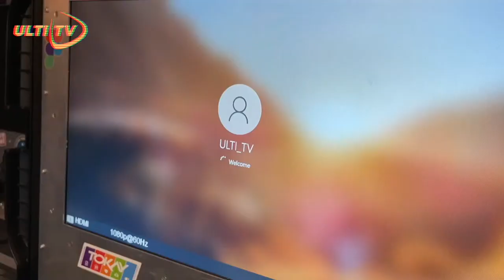2022 EUIC - Poland vs Netherlands - WOMEN'S Division @ GARLIAVA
Thanks for tuning in to the Video Channel all about ULTIMATEFRISBEE that hosts LIVEULTIMATE and stories about ULTIMATE.

🇬🇧 Willem Garnier 🇬🇧
🥏 Nathan Fowler 🥏

Thanks SPIRITED MEMBERS
Marcel Klinge
Dmitriy Doroshenko
Felix Shardlow
Jeroen Oort
Sean Colfer
Patrick van der Valk
Edward Graham

🌍 Our partner, the European Ultimate Federation (EUF)